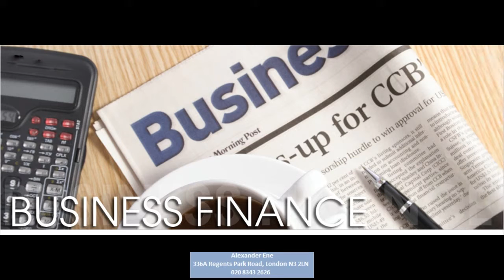Accountancy Services in London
Company formation or business start ups? Do you need some help from a professional accountant? Contact Alexander Ene small business accountants for more information or visit our

Company Name: Alexander Ene
Address: 336A Regents Park Road, London N3 2LN